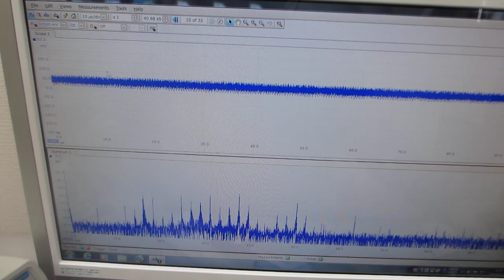非線形振動現象をコントロールする超音波制御システム（超音波システム研究所）